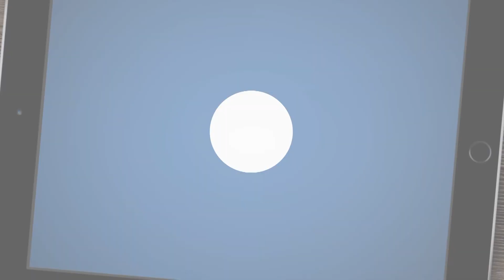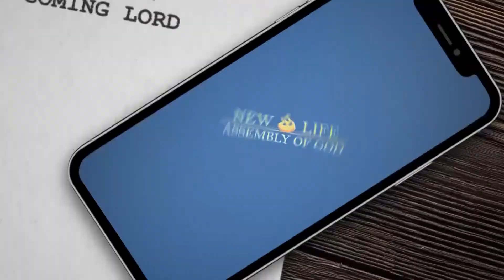"The Book of Jude: Part 2"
Pastor Jeff Davis
8/18/21 Wednesday Service